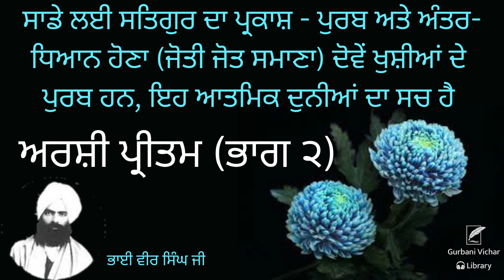Arshi Pritam Part 2 Bhai Veer Singh Ji Spiritual Talk